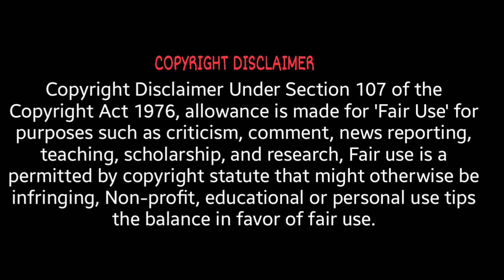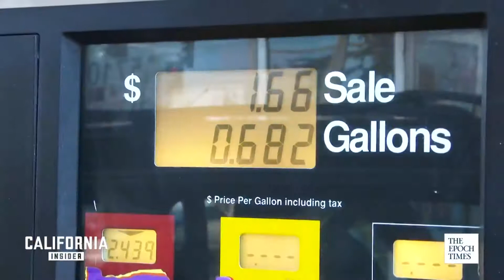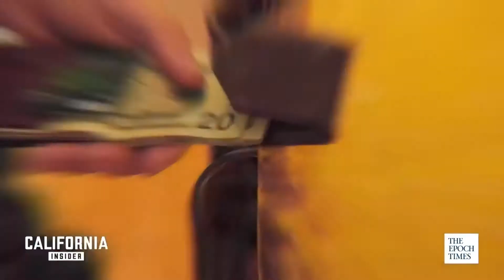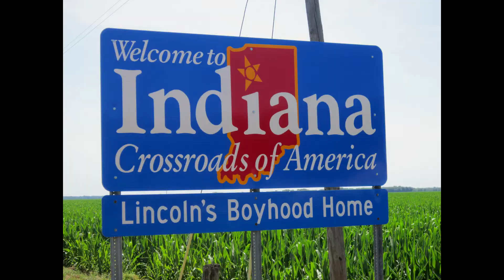Why I am leaving California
Why I feel like running away.